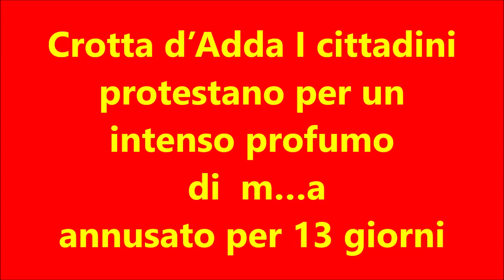okpuzzadimerdaacrotta18settembre2023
Crotta d’Adda I cittadini protestano per un intenso profumo di  m…a  annusato per 13 giorni

Un gruppo di cittadini ci ha contatto per raccontarci una  difficilissima esperienza durata per ben 13 giorni a seguito di sostanze sversate sui campi  non arati per un lungo periodo.

Come sito del welfare ci siamo recati nella località indicata il tardo pomeriggio di lunedì 18 settembre u.s.

Un bel paesaggio quello della pianura di Crotta D’Adda. Diversi cittadini si sono trasferiti in questi anni in queste zone per godere del verde della campagna, della sua luminosità, della tranquillità e per respirare aria sana e profumata di terra appena arata, di erba che si trasforma in fieno asciugata dal sole.

Ma quando siamo arrivati, aperta la portiera dell’auto, un residuo , ma ancora intenso, profumo di m…a ci accolto assieme ai cittadini che ci aspettavano.

Evitiamo di girarci attorno. Come loro stessi raccontano per ben 13 giorni , nel bel mese ancora caldo di settembre, hanno convissuto con gli odori di fogna. Le mosche si sono centuplicate nelle case che pur con le finestre chiuse erano inondate di questi insopportabili profumi. Alcuni sono stati male. Nulla di grave, forse,  ma mal di testa e gola non sono certo un regalo della natura. Un cittadino ha portato la madre in  un paese vicino non colpito da questi odori.

E’ stata fatta una riunione in comune con il sindaco, è stata coinvolta l’Arpa (che fatti i prelievi fornirà i risultati fra un mese), è stata sanzionata una ‘multina’ alla ditta che ha sparso questi fanghi pare perché non ha arato lo stesso giorno il terreno.

Ma dove siamo si chiedono i cittadini? Chi controlla ? Chi ci tutela ? Che sostanze ( si dice a norma di legge) sono state sparse?

Insomma dubbi legittimi che si possono amplificare con il timore che questa ‘nauseante’ esperienza  settembrina si possa ripetere senza che nessuno intervenga.

Per questo ci hanno allertato lanciando questo messaggio e serio : non si può vivere 13 giorni immersi in un disgustoso profumo di m…a !

Red/welcr/gcst

p.s. E’ un vero peccato (si fa per dire) che non possiate sentire …il profumo.

Video di Gian Carlo Storti welfarecremona Cremona 18 settembre 2023